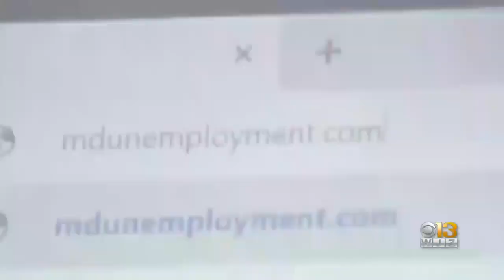Hearing On Maryland Unemployment Benefits Scheduled For Friday Afternoon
A hearing on Maryland's unemployment benefits is scheduled for 2 p.m. Friday